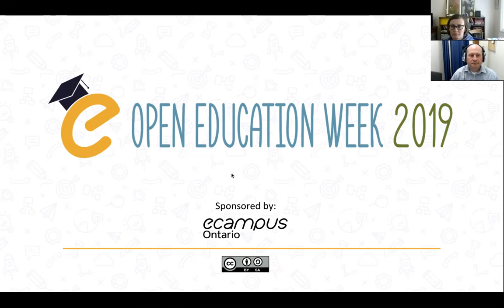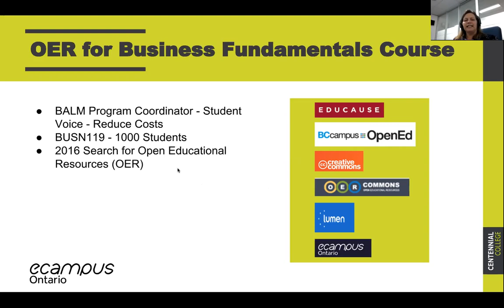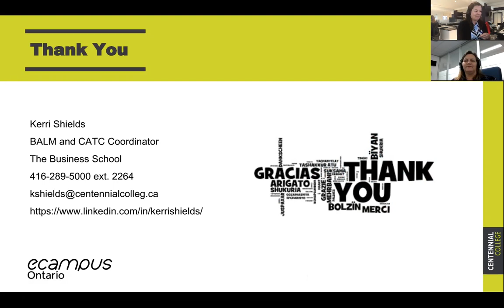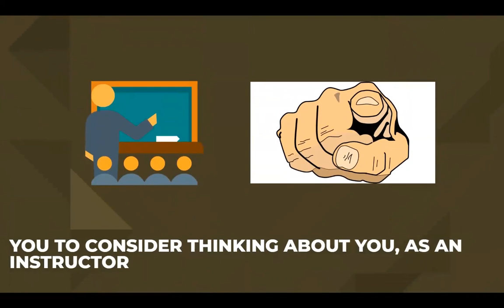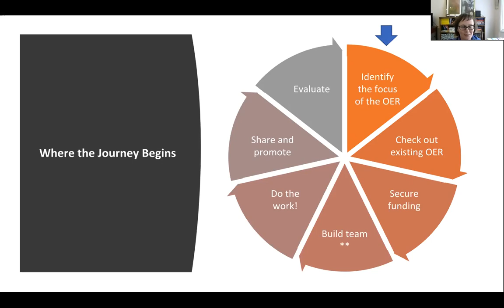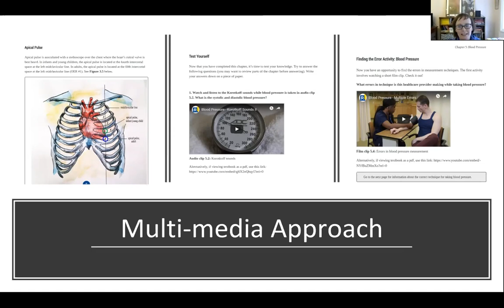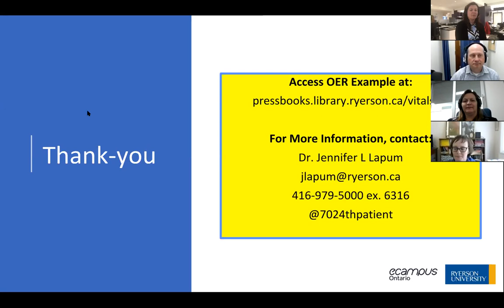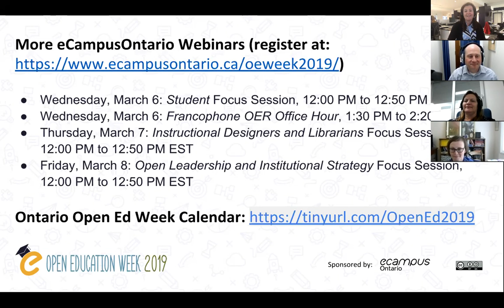OEWeek: eCampusOntario Faculty Focus Webinar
eCampusOntario's OE Week Faculty Focus webinar, featuring panelists Kerri Shields, David Simon, and Jennifer L. Lapum.